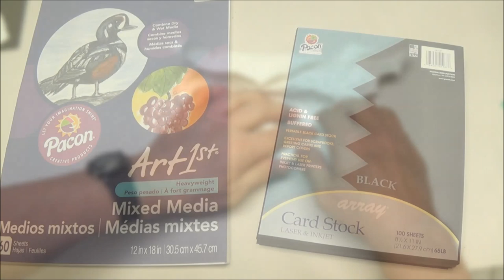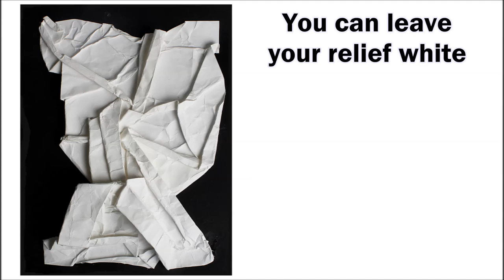Easy Abstract Paper Relief - Project #226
United Art and Education Original Art Project: Use mixed media paper and your imagination to create a fun abstract piece!